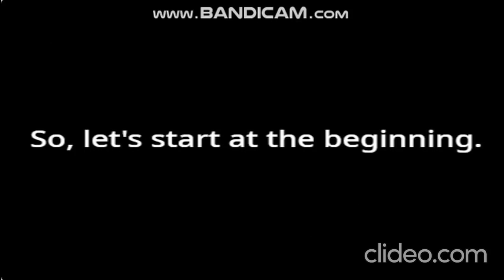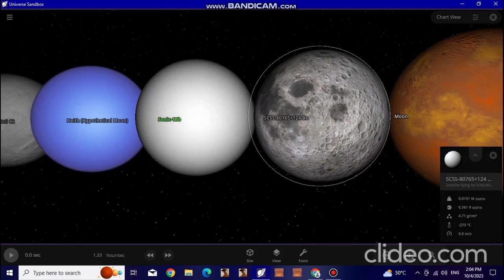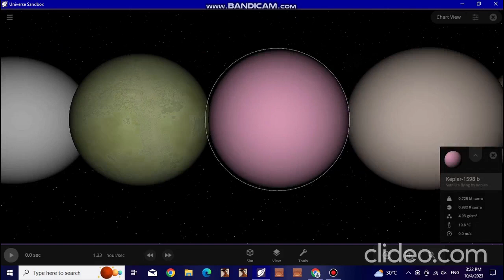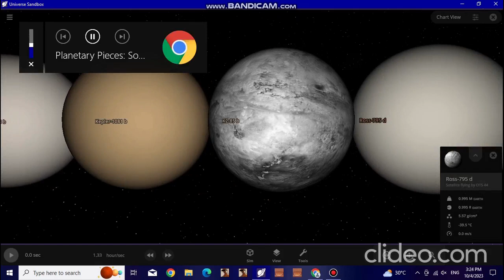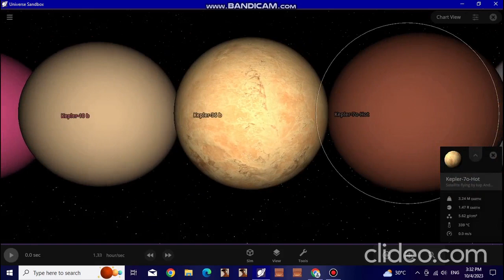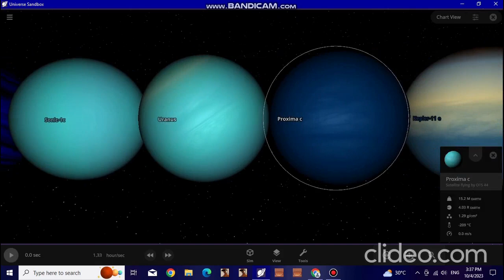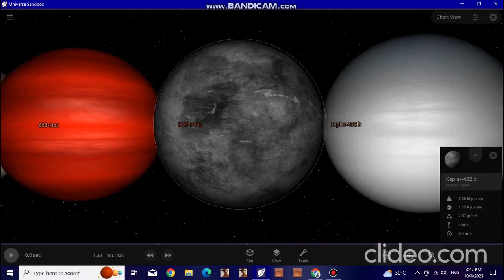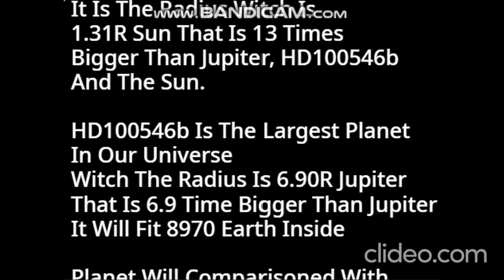#68 Mega Planets Size Comparison (Universe Sandbox)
Comment Your Choice Who Is The Largest Planet In The Every Universe!!!
Created With Universe Sandbox
(Plus Hypothetical Planets)